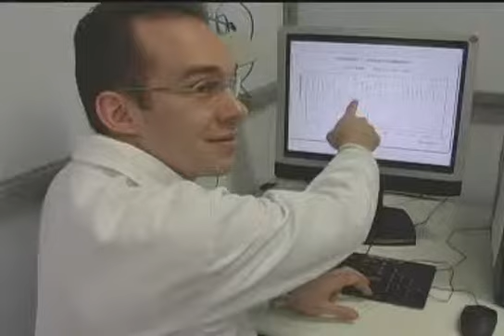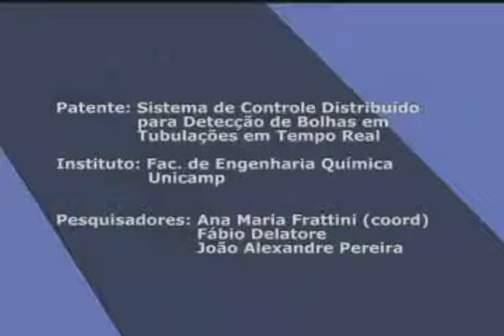Detecção de bolhas em tubulações